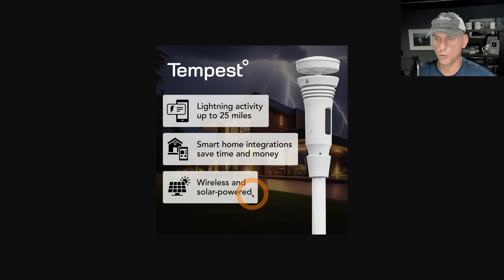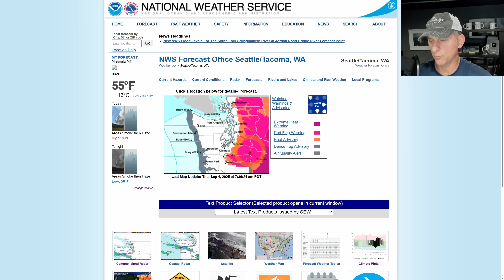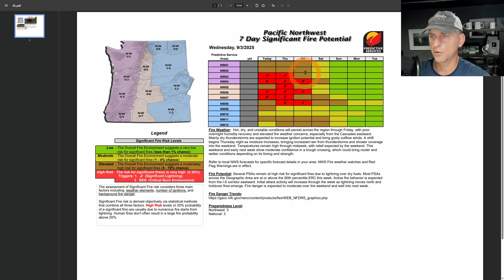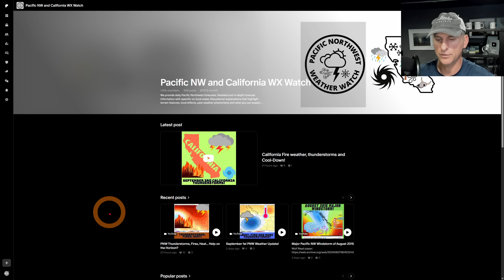Pacific NW Weather Update!